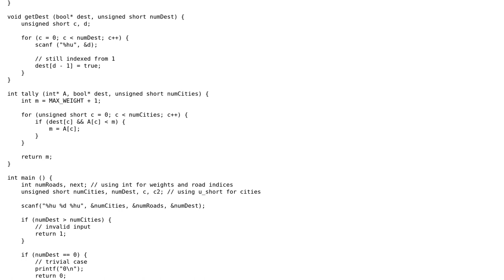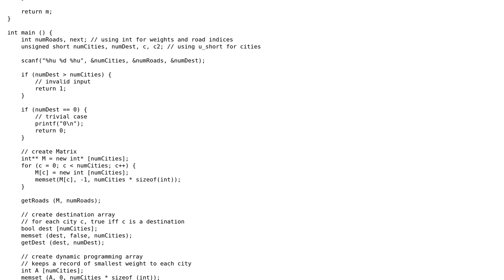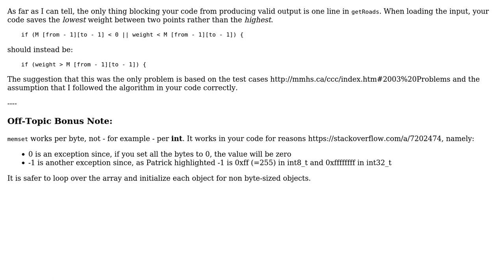Code Review: 2003 Canadian Computing Competition, Stage 1 ; Why Is My Solution Invalid?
With thanks & praise to God, and with thanks to the many people who have made this project possible! | Content (except music & images) licensed under CC BY-SA | Music | Images & others | With thanks to user tecu user Daniel Kats and the Stack Exchange Network Trademarks are property of their respective owners. You are responsible for your own actions.